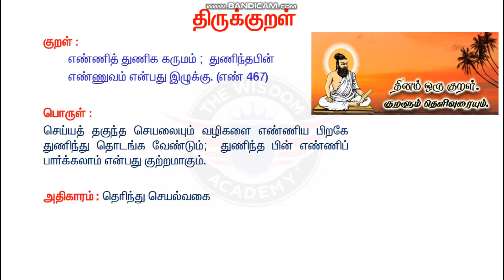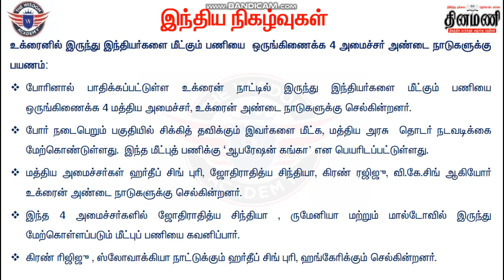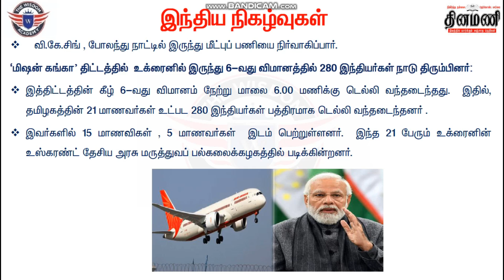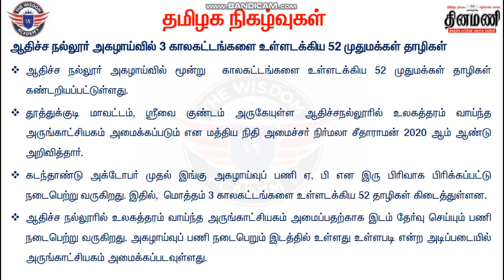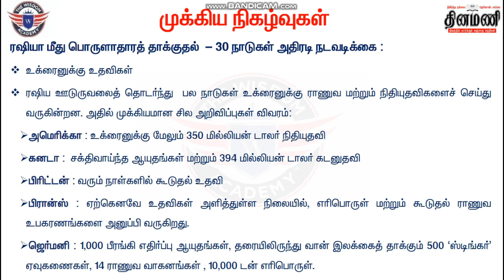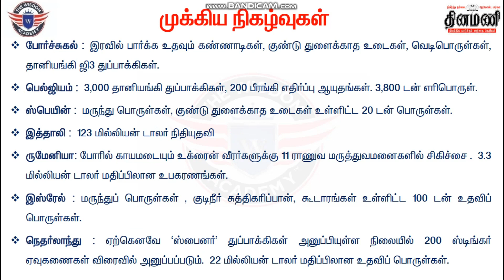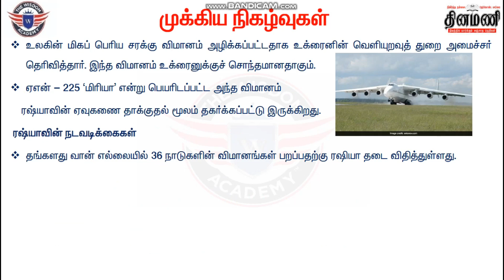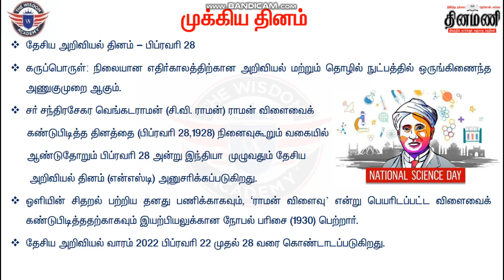MARCH 01 2022 DAILY CURRENT AFFAIRS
மேற்க்கண்ட ஒளிப்பதிவின் PDF லிங்க் கீழே  தரப்பட்டுள்ளது.